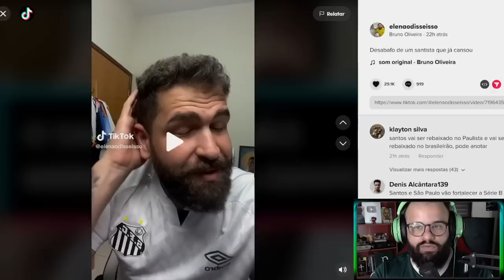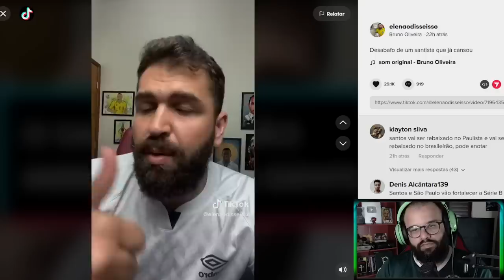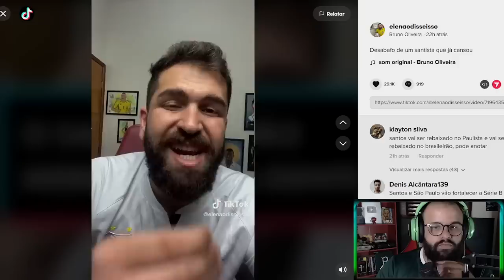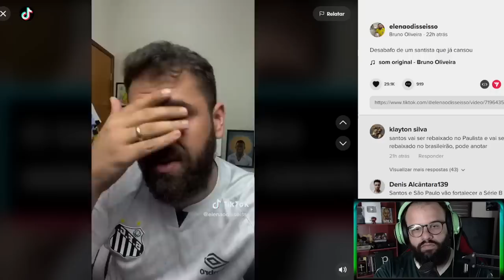SANTISTAS DESABAFAM APÓS DERROTA PARA O PALMEIRAS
Canal @ImparcialmenteSantista

Canal @ELENAODISSEISSO

O Palmeiras venceu o Santos pelo Paulistão e se isolou na liderança do grupo e geral da competição, Murilo, Rony e Giovani fizeram os gols da vitória do time comandado por Abel Ferreira no Estádio do Morumbi.
Alguns torcedores Santistas fizeram um desabafo sincero sobre o momento do time da Vila Belmiro.